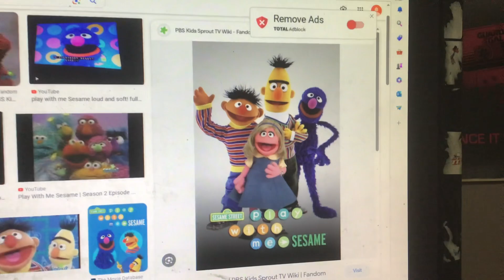Dipsy and Friends: Kindness End Credits (PBS Kids Sprout Version)